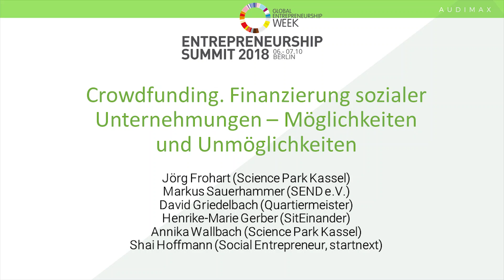Entrepreneurship Summit 2018: Crowdfunding. Finanzierung sozialer Unternehmungen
Sehen Sie hier den Beitrag zu "Crowdfunding. Finanzierung sozialer Unternehmungen - Möglichkeiten und Unmöglichkeiten" auf dem Entrepreneurship Summit 2018. Mit in der Podiumsdiskussion dabei sind Jörg Frohart (Science Park Kassel) als Moderator sowie Markus Sauerhammer (SEND e.V.), David Griedelbach (Quartiermeister), Henrike-Marie Gerber (SitEinander), Annika Wallbach (Science Park Kassel) und Shai Hoffmann (Social Entrepreneur, startnext).

Der Entrepreneurship Summit 2019 findet am 19. und 20. Oktober 2019 in Berlin statt.

Der Entrepreneurship Summit steht in der Tradition der jährlich stattfindenden Veranstaltungen der Stiftung Entrepreneurship zum Thema „Entrepreneurship”, die seit Bestehen der Stiftung 2001 eine wachsende Teilnehmerzahl verzeichnen kann. In diesem Jahr kamen über 1.500 Gründungsinteressierte zum Entrepreneurship Summit.